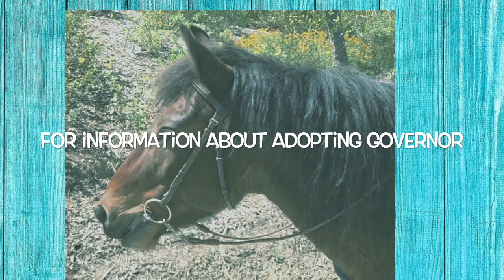Governor the Mustang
Mustang
Huntington Central Park Equestrian Center
Free Rein Foundation